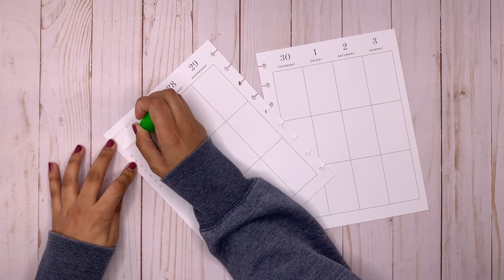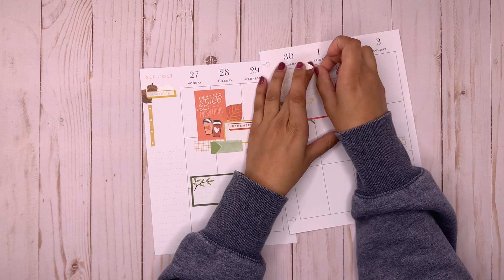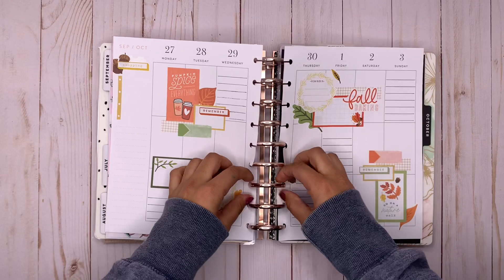PLAN WITH ME 📒 | HAPPY PLANNER VERTICAL LAYOUT | FALL THEME | SEPT 27 - OCT 3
Hi Everyone ✨

Products Used:
Teresa Collins Vertical Layout Happy Planner
Fall 2020 Sticker Book - Happy Planner
Handwritten Colored Boxes - Happy Planner
Washi Tape - Amazon
Uni-Ball UM 153 Signo Broad Point Gel Pen - White

xo
Pardeep